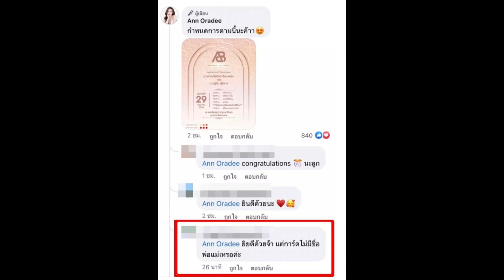ชาวเนตดราม่า แอน อรดี ประกาศงานแต่งงานการ์ดไร้ชื่อพ่อแม่